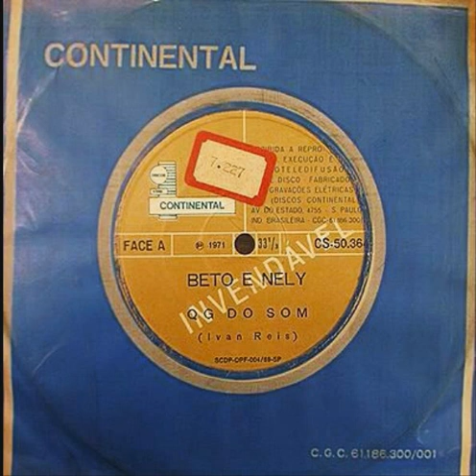BETO E NELY - QG DO SOM ('71)